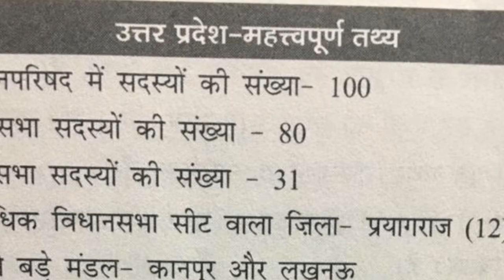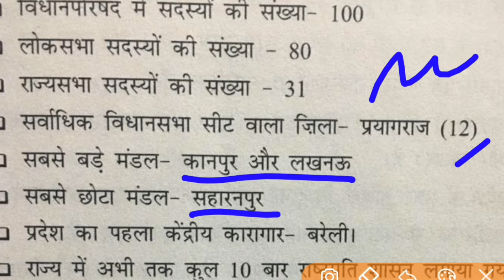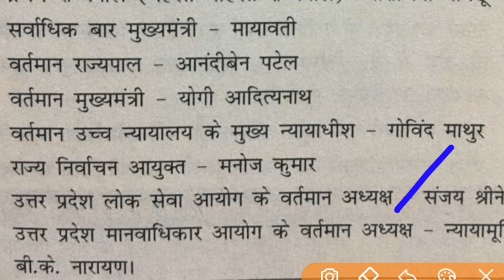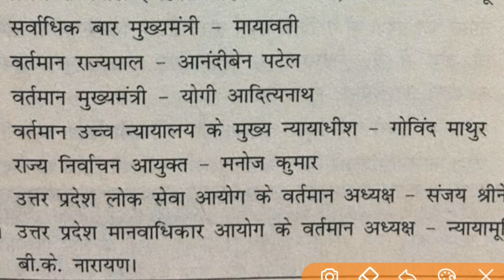Uttar Pradesh Facts 😱|| Important for UPSSSC Exam || UPSSSC PET Exam in Hindi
Hello friends in this video we will discuss about Uttar Pradesh Important facts  which can comes your UPPSC ,UPSSSC,PET2021 exams

Useful Mock Test